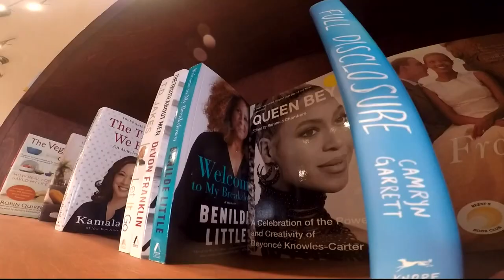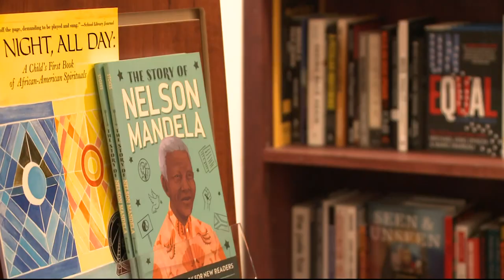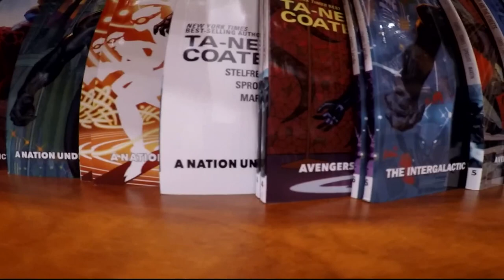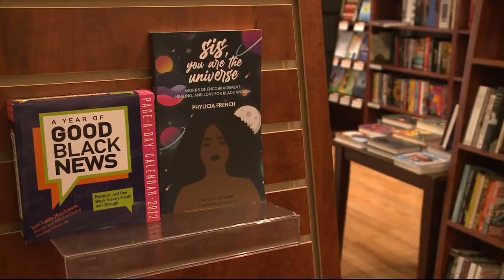DC bookstore highlights bestselling and classic African American books | Mic'd Up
Southeast D.C. bookstore, Mahogany Books, highlights bestselling and classic African American books.